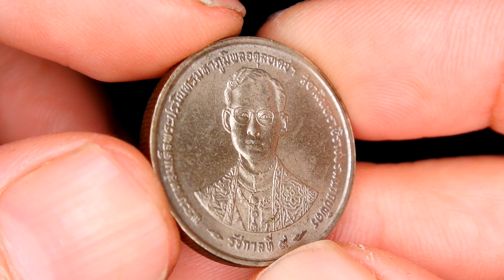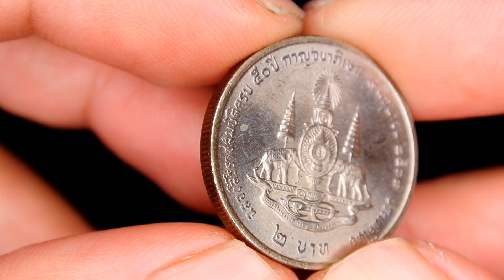เหรียญ 2 บาท ปี พ.ศ. 2539